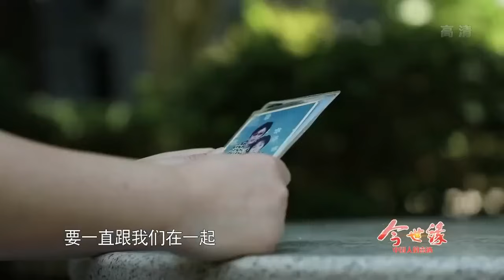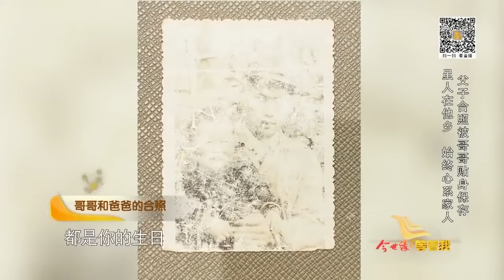哥哥離家出走15年 妹妹帶著殘疾母親尋找 團聚後抱頭痛哭！【等着我】